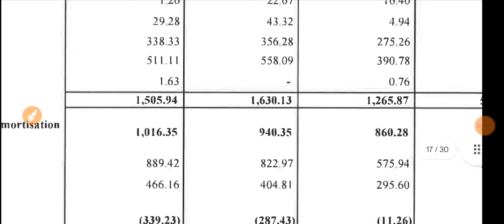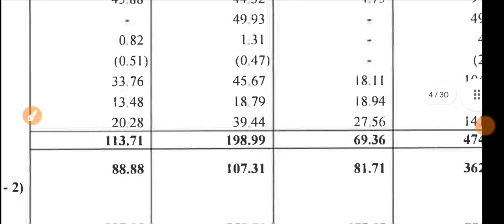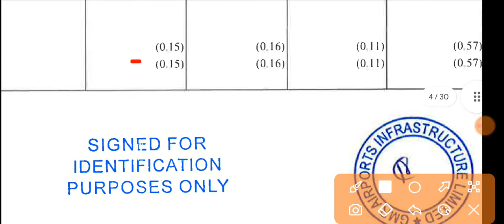GMR Airport Q1 Result 2024 🔴 GMR Infra Results Today 🔴 GMR Infra Latest News 🔴 GMR Airport Share